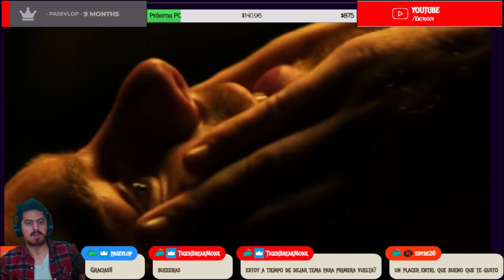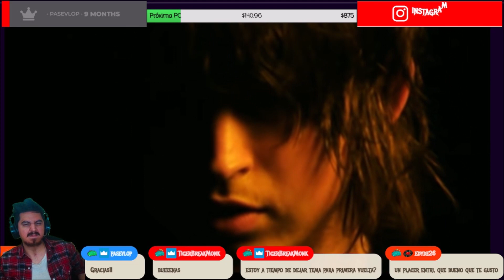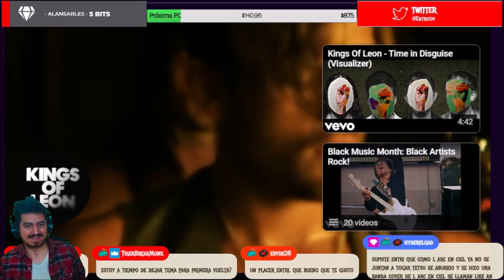🇺🇸🇦🇷 KINGS OF LEON - SEX ON FIRE [REACTION] 🤯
Bien amigos, hoy volvemos con los hermanos de USA con una banda que llega al canal.
Estoy hablando nada más y nada menos que: Kings of Leon 🔥😎

Cris MM | Alansables

¡Saludos! 🤗